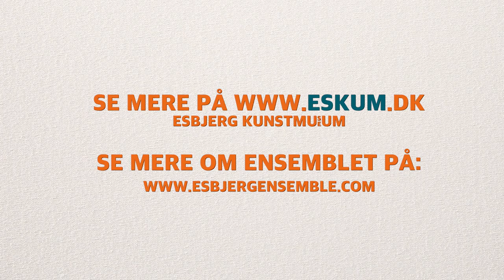Tranzart Esbjerg Kunstmuseum 2016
Hvordan lyder et maleri? Har farver bestemte klange? Og hvad er forbindelsen mellem en komposition af toner og en komposition i olie på lærred? Gennem mange år har Esbjerg Kunstmuseum udforsket krydsfeltet mellem musik og billedkunst og bl.a. eksperimenteret med, hvordan lyde, musik og toner kan bruges til at fortolke og udtrykke oplevelser med billedkunst. Med udstillingen Tranzart omsættes metoden af samme navn, som museet har udviklet sammen med Sydvestjysk Musikkonservatorium, for første gang til et interaktivt udstillingsformat, hvor musik og billedkunst kombineres på anderledes og overraskende måder.